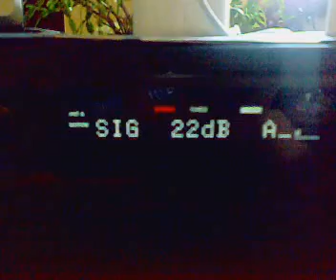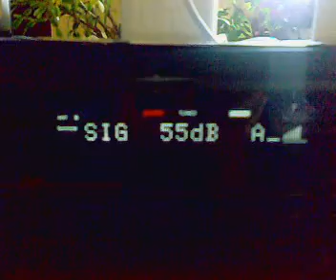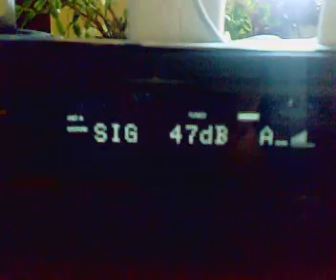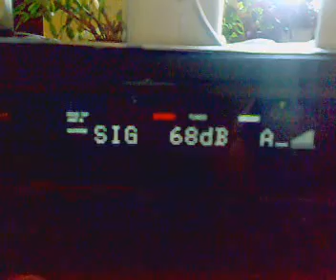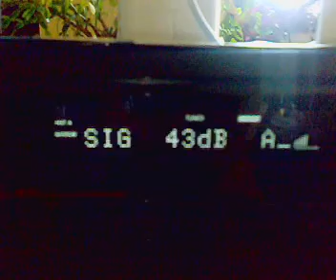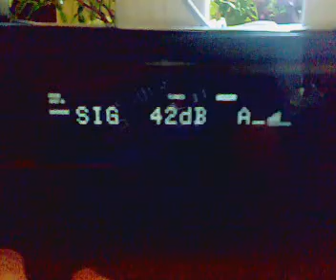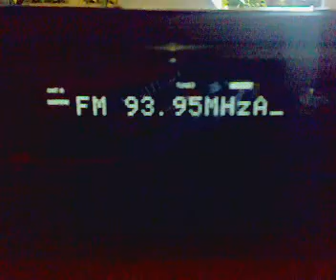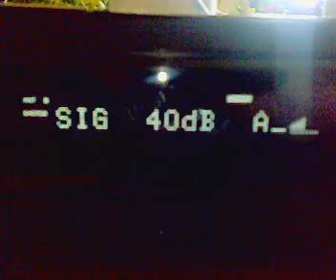Eskip 12.08.2008 centre of Bucharest p.2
arabic, italian& french stations in Romania
90.5, 93.95, 93.1 Malvisi mono italian stations :)